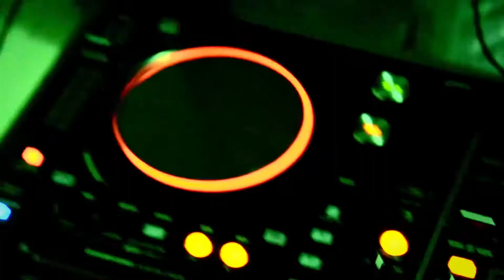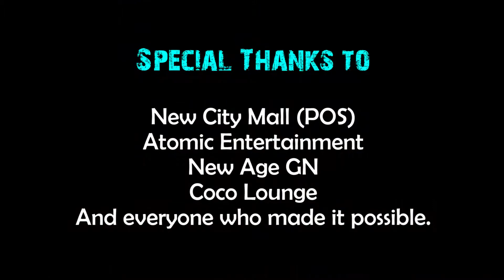Sheba (Gaza Diva) - Clothes Pin (Official HD Video)